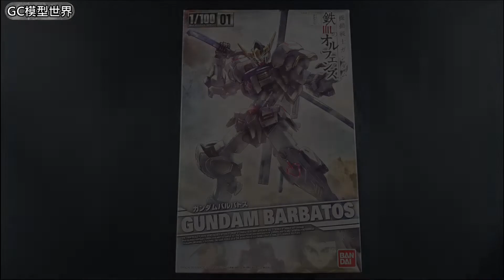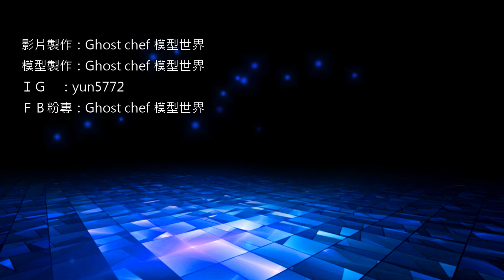Gundam Barbatos ガンダムバルバトス 巴巴托斯消(夏)防(亞)型?? 改造 製作過程及作品展示 【GC model world】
巴巴托斯改造完成~
原本計畫改成消防車,
後來看到吉翁的旗幟,
就這樣歪了回不去了...

如果喜歡金屬汰燒效果的朋u
詳細在另外一支影片在
↪金屬汰燒效果分享哦

✔歡迎分享轉貼